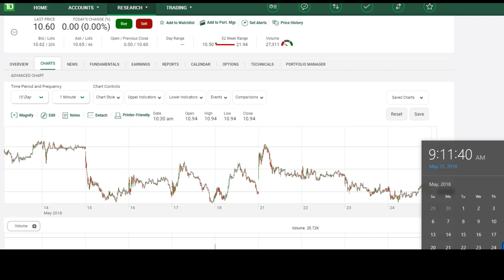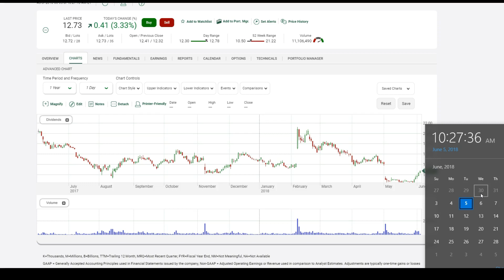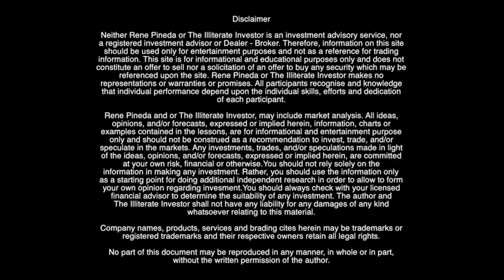COMO GANAR FACILMENTE EN EL MERCADO DE VALORES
En este video les muestro una accion que compre a $10.60  para ganar un minimo de $2 por accion y como lo logre ganar mas de los $2.00 dolares.